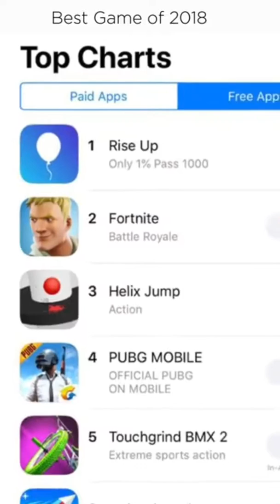Hole .Io pt.2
Sorry about the loud voices and. I am aware that delmont park is a amusement park.